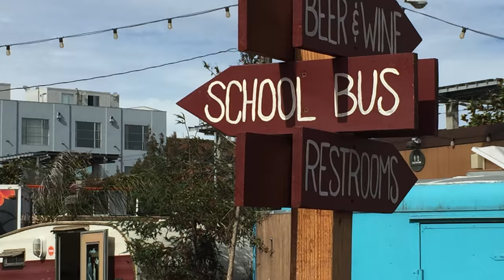Leuchtfeuer 4 0 Trailer